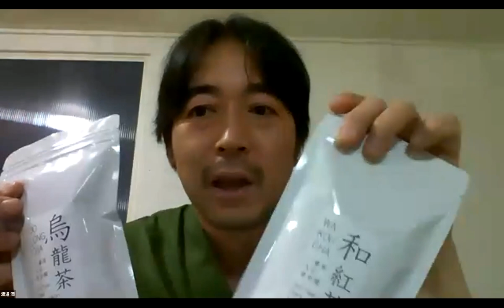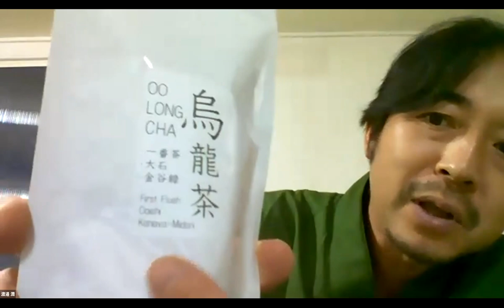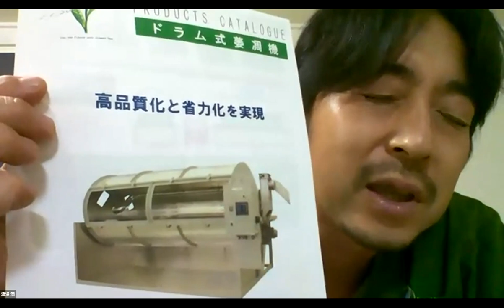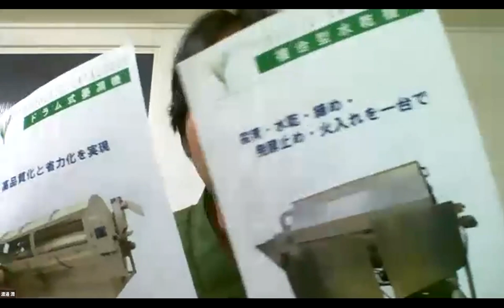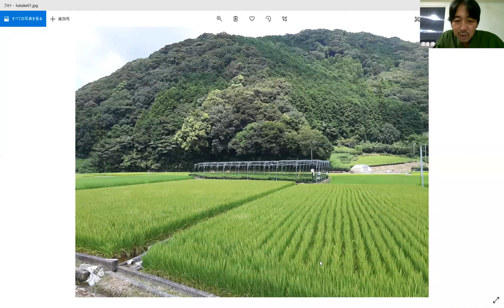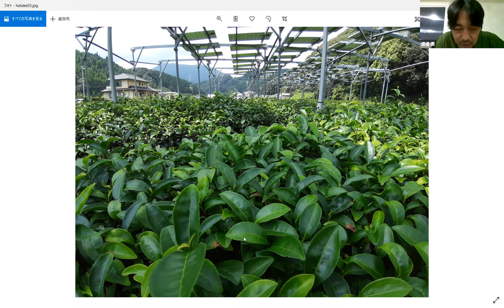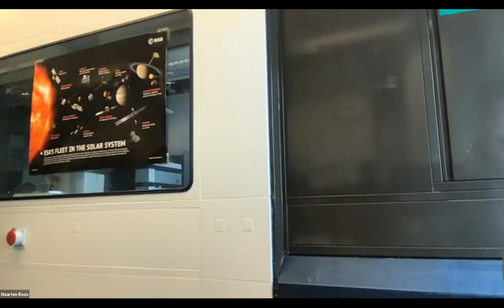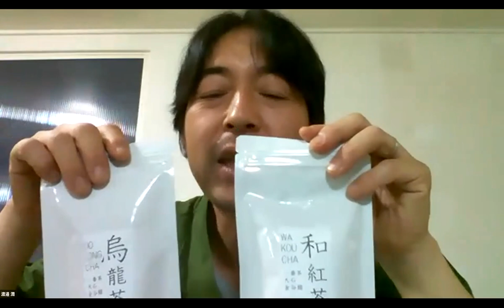Meet the Tea Farmer: Jun Watanabe (Shizuoka)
The Global Japanese Tea Association hosts live Meet the Tea Farmer Events to introduce Japanese tea farmers to tea professionals and tea lovers around the world.